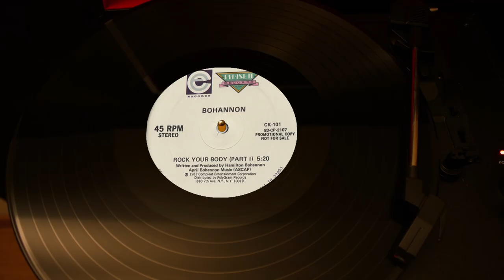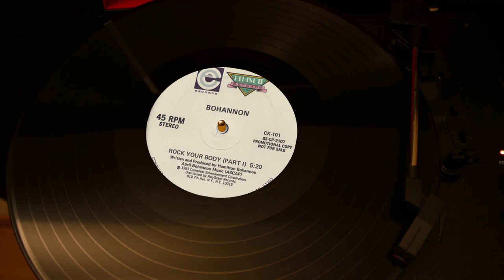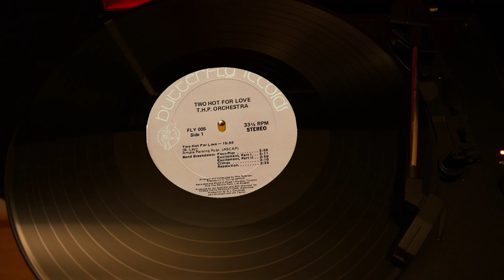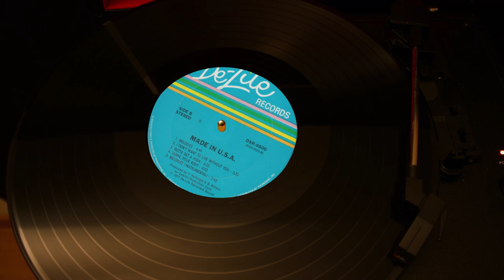Unidisc Radio - Episode 027: Body Rockers